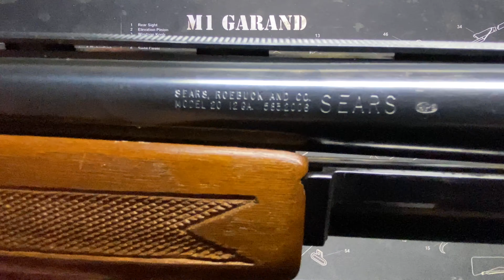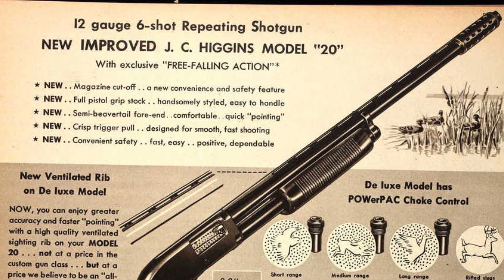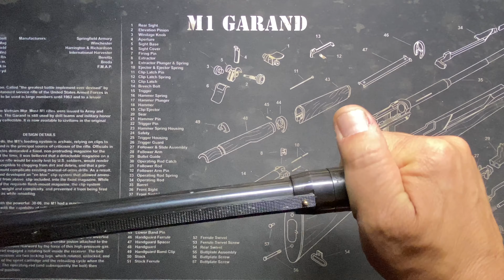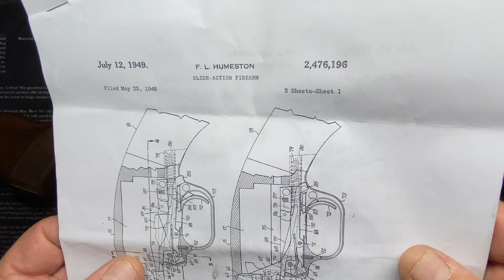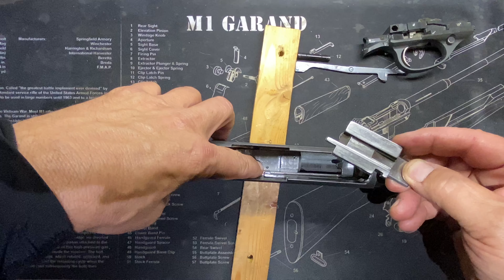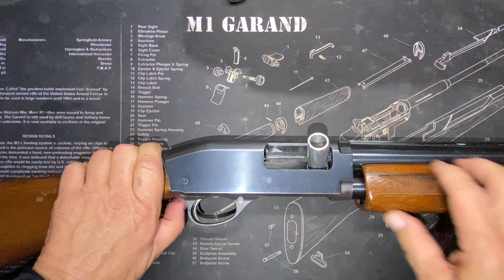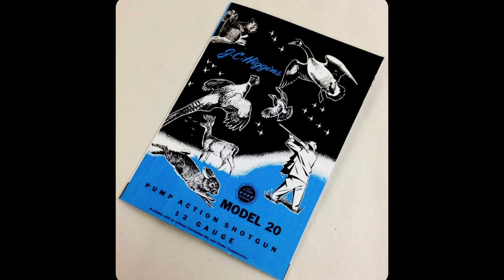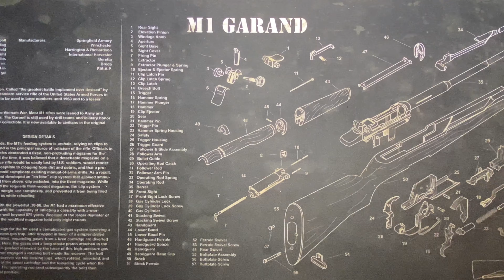Sears Model 20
Join us as the Milsurp Garage visits with the Sears Model 20, a 12 gauge pump action shotgun made in 1964 that is an updated version of the J. C. Higgins model 20 which first year 1946 model was featured earlier in the Milsurp Garage here.

Come explore the similarities and differences as well as shooting footage missing from the J. C. Higgins video due to camera issues.  We bring it all together here with a visit from the Remington Model 31 and a thorough disassembly.

Take a trip through our video history and find the video on the Remington Model 31 to add to the story here of this Humeston design which might have caused a bit of an uncomfortable scene if he ever bumped into C. C. Loomis. borrowing is putting it mildly. We examine patents here so we are not hiding the facts. come along and check it out.

Love to have you following along our path through firearm history.

Thanks